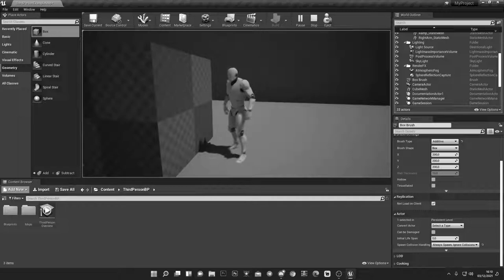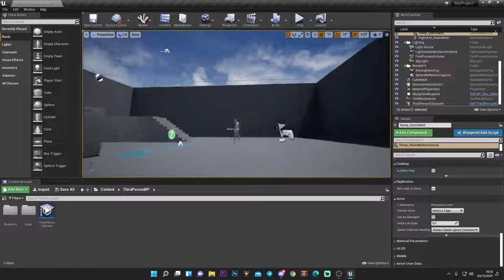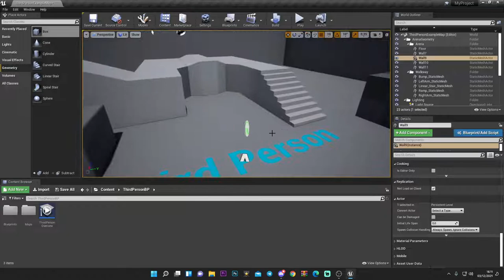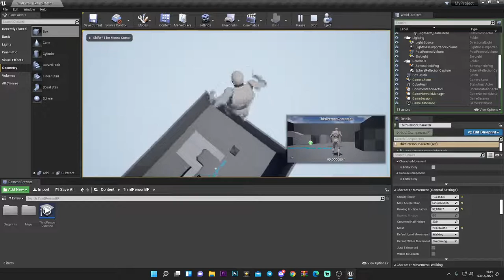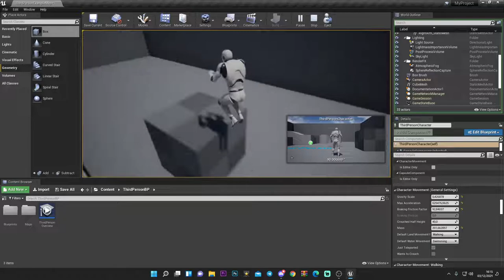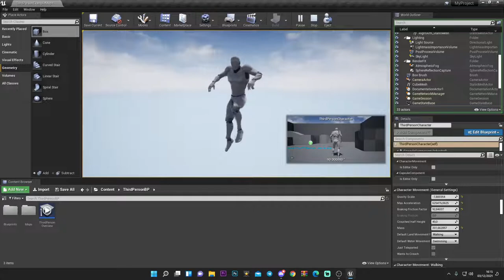ECCO COME SI MUOVONO I PERSONAGGI SU FORTNITE!!!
Ero curioso di questa cosa e quindi ci ho fatto un video.

PC:
MOBO: B450 GAMING PLUS
CPU: R5 3600
GPU: 1660 SUPER
RAM: 16 GB
CASE: 4000D AIRFLOW CASE CORSAIR

VIDEO TUTORIAL
               GAMES---TECH---MICROSOFT